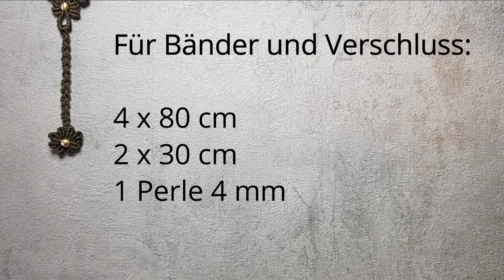DIY Makramee Armband mit Makramee Knopfverschluss Level 6 mit internationalen Untertiteln #24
In diesem Video lernst Du, wie Du so ein anspruchsvolles Armband knüpfen kannst mit einem dekorativ umknüpften Cabochon (hier: Landschaftsjaspis) in der Mitte, einem schönen Bändchen und einem dazupassenden Makrameeknopf. Im vorigen Video #23 hab ich vorgestellt, wie man die Zeichnung dazu selbst erstellen kann. Nun kommt das Knüpf-Video zur Zeichnung.
Mein Cabochon ist 25 x 18mm groß. Ich arbeite hier mit 0,75mm-Faden. Das fertige Armband ist in der Länge verstellbar von 17 - 21,5cm
Inhalt des Videos:
benötigtes Material:      00:45
Ornament in der Mitte:  01:00
Band:                               26:15
Knopf:                              30:20